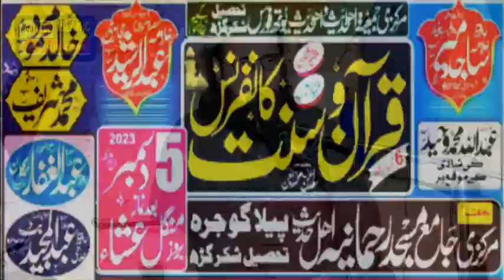Molana Hafiz Abdul Rauof Yazdani Sahab | Topic shohada a Islam | Islamic Vedio Center | 2023